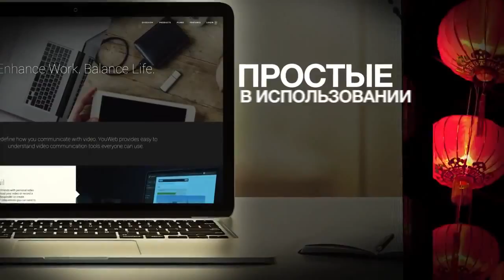YouWeb (VideoMeet) - центр видео коммуникаций. ВИДЕОКОНФЕРЕНЦИЯ. ВИДЕО ПОЧТА. ВИДЕО ТРАНСЛЯЦИЯ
Усовершенствуйте Вашу работу. Сбалансируйте Вашу жизнь.
YouWeb принесет Вам простые в использовании ВИДЕО коммуникационные инструменты:

➢ ВИДЕО ПОЧТА - МОЩНАЯ ПОЧТА с функцией динамичного видео.
Держитесь на связи с помощью видео почты.
Записывайте новые либо загружайте уже существующие видео

➢ ВИДЕО КОНФЕРЕНЦИЯ - удивительно простые онлайн встречи.
Принимайте, представляйте и сотрудничайте с коллегами. Разговаривайте с друзьями и с семьей.

➢ ВИДЕО ТРАНСЛЯЦИЯ
Участие в живых презентациях. делитесь Вашим сообщением с 500 участниками в любом месте в любое время.

Переосмыслите как Вы общаетесь с помощью видео. Измените способ Вашего общения

YouWeb - поделитесь Вашей историей

ID 122924

За более подробной информацией обращайтесь любым способом:

skype: churakov_sergey
Сергей Чураков